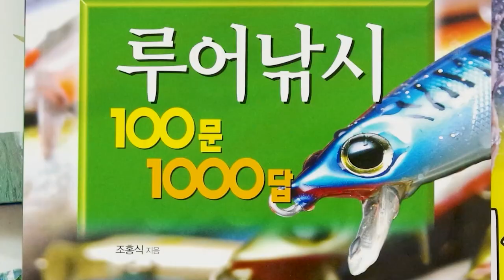루어초보를 위한 스피닝태클 캐스팅 하기, 올바른 그립자세, 캐스팅 종류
캐스팅 기본기인 스피닝 태클의 그립방법과 캐스팅 종류를 알아봅니다. 루어낚시 초보가 꼭 확인하고 익혀야 할 기본자세를 알려드립니다.